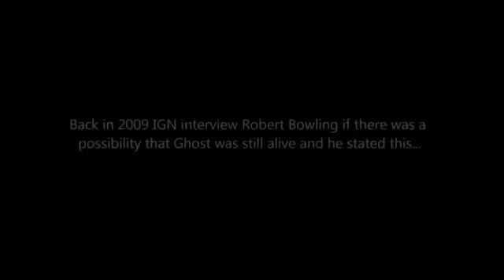Ghost Returns in Modern Warfare 3 (EPIC)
Ghost is back check this video out if you love this character